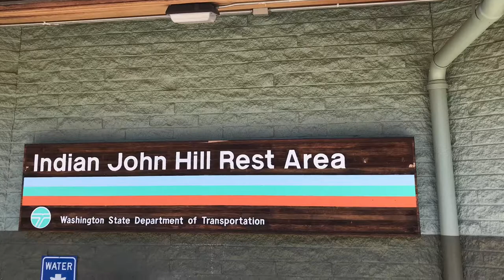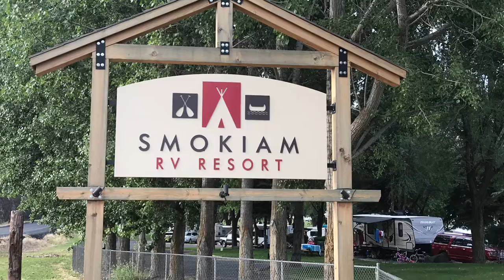Soap Lake Vacation